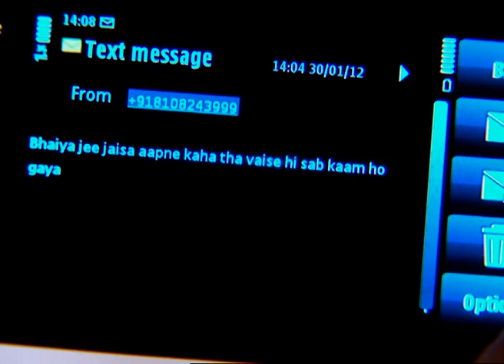Babloo के academy में कवन संकट आइल बा? | Bdo Bitiya | Episode 34 | Zee Ganga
Show Name : BDO Bitiyaa

About BDO Bitiya :
BDO Bitiya is a Bhojpuri drama television series which highlights the importance of female education. The story showcases life journey of Krishna who dreams of becoming a Block Development Officer (BDO) and her family also supports her in this journey.